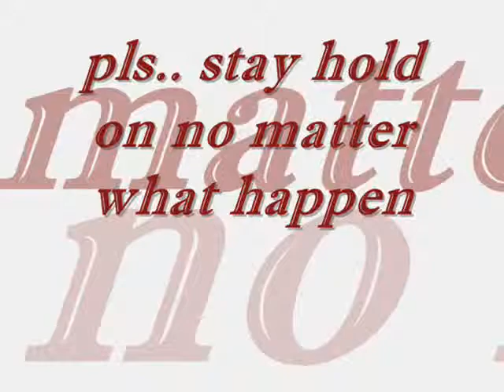c third part